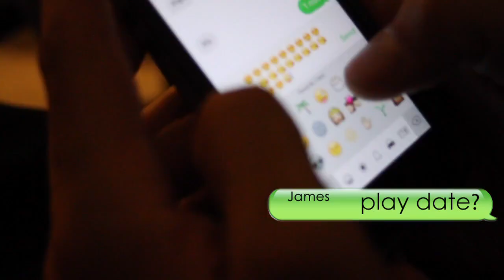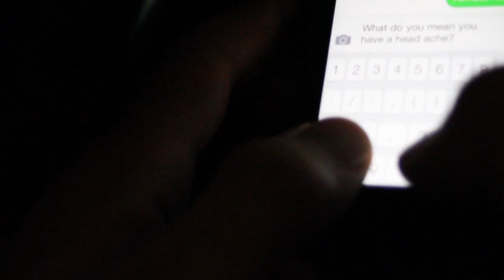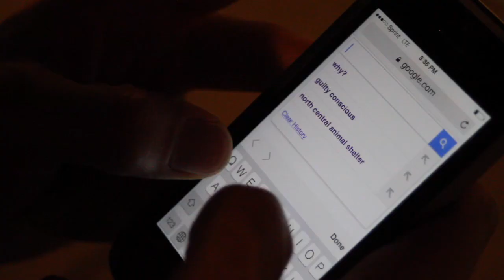TRUE STORY VOL 1. BEASTDOME.com FANTASY FOOTBALL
BEASTDOME.com

TESTIMONIAL FROM MO – 2012

0-6 in a 12 team league is basically rebuild mode. Except I wasn’t playing in a keeper league. Instead of giving up. I turned to my VIP secret weapon. Muntradamus was there helping me supplement my solid team that was sputtering. Each week after that 6th loss became a playoff game. Muntradamus was there each week, helping me select my waiver claims, with not just an eye for that weeks crucial victory, but the coming week’s as well. This helped me beat the waiver claim rush for key players, sometimes 2-3 week’s before other so called experts began to spread the word. Articles such as TD’s a make them dance, Had me triple dipping with the Tampa Bay Crew. Also suggesting trades for players who were underperforming at the time. And most importantly claiming and trading players that the other experts were hyping as the next big thing in exchange for consistent proven producers, ie turning Felix Jones into Jason Witten.

One win, turned to two, which became three. Then my solid draft choices started performing like their drafted slots. Four wins in a row turned into five. My team went from laughing stock, to worrisome, to playoff spoiler, to threat for a playoff spot. By week 13, We had actually worked our way to a game over .500 and most importantly the last playoff spot. And I used the term we, because Muntra had basically become a co-owner. Reveling in each victory and working harder to help keep the streak alive. We won the first playoff game and put the streak at eight. At that point my team was feared. And thought of as the 2nd best team in the playoffs. Sadly the streak came to an end against the eventual champion, losing by 5. However we finished strong with another win to take 3rd place. After starting 0-6, i thought I was playing for pride, so the combination of winning 3rd place and the awe and envy of my competitors made this season almost as sweet as a championship run. I couldn’t have had such a strong finish without Muntradamus. The VIP service was worth every penny. I will not only be back for the VIP service for football next season. But I will be using it for the upcoming baseball season. There are many fantasy sites you can go to for generic regurgitated information, but if you want unique and fresh analysis with someone that buys into your team look no further.